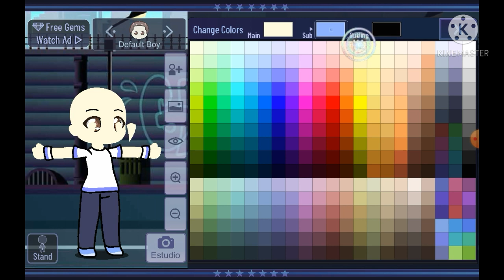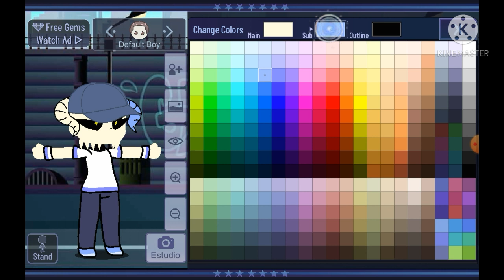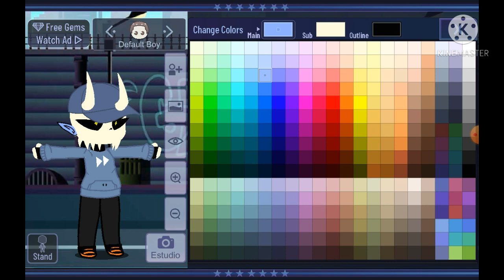How to make tabi from a fnf mod in gacha club-WolfieYT